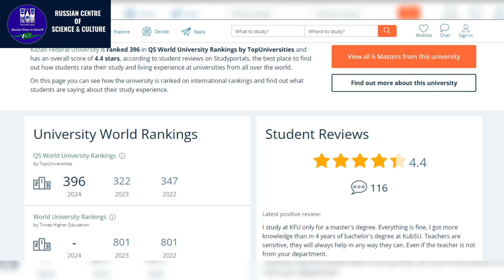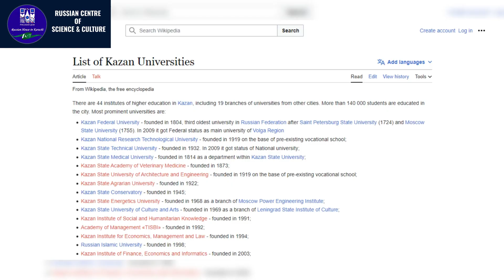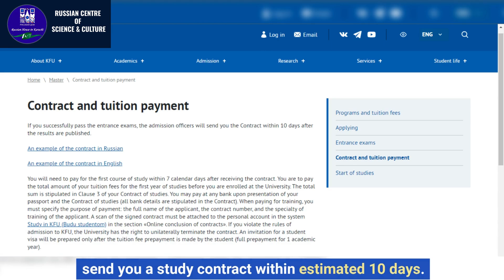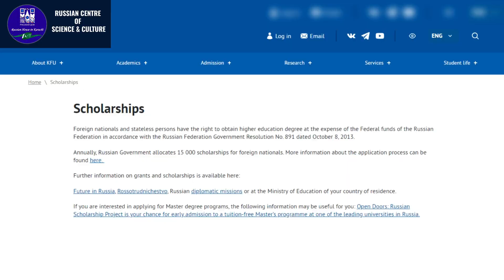Study in Kazan Federal University | High acceptance | Documents | Application process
Kazan Federal University (KFU) is one of the oldest universities in Russia and was founded more than 200 years ago. It is the main educational center of Tatarstan. The university is noted for its academic schools in mathematics, physics, biology, chemistry, and linguistics.

In terms of research, KFU gives priority to developments in pharmacology, biomedicine, geology, physics, chemistry, oil and gas, nanotechnologies and information technologies (IT), psychology and cultural studies, humanities, pedagogical and inter-disciplinary spheres. KFU is a national research center comprising 33 modern laboratories. KFU has almost 40 years of experience in teaching international students.

Russian Centre Of Science & Culture (Friendship House)

Address: 43/H 2nd Sunset St, P.E.C.H.S Block 2 Block 6 PECHS, Karachi, Pakistan.